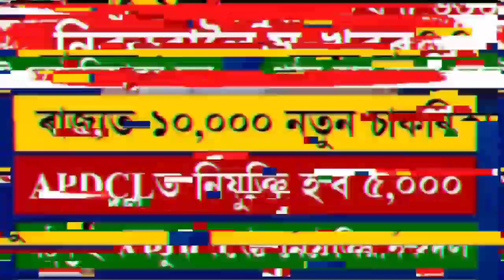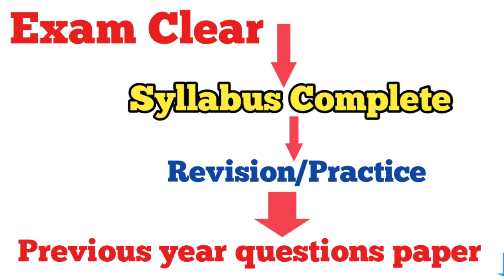আকৌ 15 হাজাৰ চাকৰি || DHS Exam date 2022 || APDCL Recruitment 2022 || Assam police forest battalion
প্ৰকাশ পালে 15 হাজাৰ চাকৰি Officially notification.. APDCL Recruitment 2022 || DHS Exam Date 2022

Assam police forest battalion || DHS Exam date 2022  || DHS update

Hello Friends in this video we discussed about When apdcl recruitment 2022 exam will held? DHS technical result will be declared? When get Result of dme and DHS Technical Exam 2022?

Related Search:-
dhs exam
dhs technical result 2022
dhs exam date
dhs non technical exam date 2022
apdcl recruitment 2022
dsh exam dates 2022
dhs new update
dhs grade 4 exam date 2022
dhs grade 3 exam date
health exam date 2022
assam dhs exam date 2022
dhs
apdcl new update today
dme exam date 2022
dhs exam update
dhs result 2022
dhs result 2022 technical
dhs admit card
dhs assam examn date 2022
dhs grade 3 technical result 2022
apdcl previous year question paper
dhs dme admit card 2022
dhs exam questions and answers
dhs grade 4 admit card 2022
Assam Police New Constable Vacancy
Assam Police AB UB New Recruitment
How To Apply Assam Police AB UB New Vacancy2023
How To apply Assam Police Commando
How Many Vacancies are in Assam Police
Assam Police Upcoming New Vacancy
Assam Police Constable New Vacancy
Assam Police New Commando Vacancy
Assam Police Constable Recruitment 2022
Assam Forest Department New Vacancy
Assam Forest Recruitment 2022 in Assam
Assam Forest Recruitment 2022
Assam Forest New Recruitment Notification 2022
Assam Forest recruitment AIl Details in Assamese
dhs exam
dhs exam date
apdcl new vacancy
apdcl new recruitment 2022,
apdcl vacancy 2022,
apdcl new job 2022,
assam apdcl new recruitment 2022,
apdcl new vacancy 2022,
apdcl recruitment 2022,
apdcl upcoming vacancy 2022
apdcl,
apdcl neW vacancy out,
apdcl new job vacancy,
apdcl new vacancy 2023,
apdcl vacancy,
apdcl new vacancy release 2022,
apdcl recruitment 2022 syllabus,
apdcl new job vacancy 2022,
assam apdcl recruitment
apdcl recruitment
apsc assam preparation
assam apdcl recruitment
assam direct recruitment
dhs exam
dhs new update
dhs
dhs grade3 technical result 2022
dhs new update
apdcl previous year question p...
asrlm recruitment 2022
assam direct recruitment 2022
dhs exam update
dhs result 2022
dhs assam exam date 2022
dhs grade 3 technical result
dhs non technical admit card 2022
dhs grade 4 exam date
dhs new update 2022
dhs result
dhs syllabus 2022 assam
dhs technical exam result 2022
health exam
anm result 2022
asrlm recruitment 2022
assam direct recruitment grade 4
assam direct recruitment quest..
assam direct recruitment skill t..
dhs neW exam date 2022
lakhimpur medical college result
skill test of assam direct recruit..
adr results
adre computer test
apdcl syllabus 2022
apsc cce 2022
apsc notification 2022
asrl
asrlm previous year question paper
assam direct recruitment new update
assam direct recruitment news
assam direct recruitment viva test
assam grade 3
assam job
december vacancy 2022
dhs 4th grade exam date
dhs dme technical result 2022
dhs exam news today
dhs exam preparation assam
dsh
education for assam
eshama card download
ex 1.3 class 10
exam engine
grade 3 skill test

infringing.